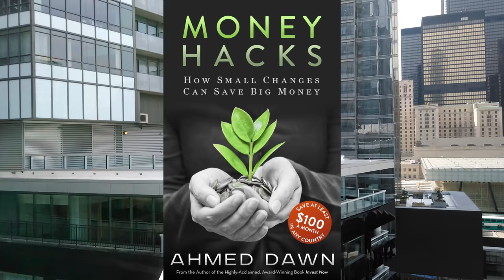4K Test - Sony Xperia XA2 Ultra Camera 4K Video Test Samples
Sony Xperia XA2 Ultra is a 6 inch gigantic phone that has dual camera for selfies and 23 mp main camera. I did an unboxing video and brief review a short while ago which can be found here:

Today, I will show you some sample 4K video clips that I recently recorded with Sony Xperia XA2 Ultra Camera.

Location: Downtown, Toronto, Canada.